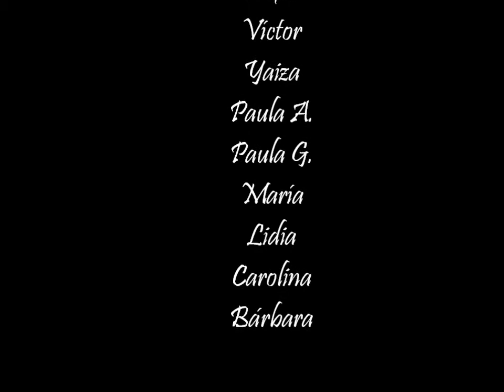THE LAZY SONG MEME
MEME DE L@S ALUMN2S DEL IES LELIADOURA DE RIVEIRA-A CORUÑA-GALICIA-SPAIN